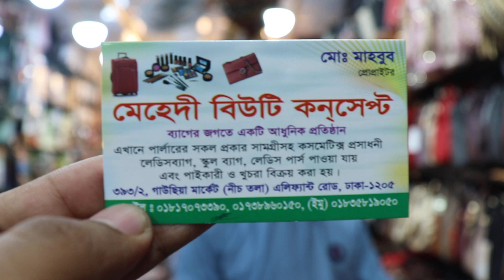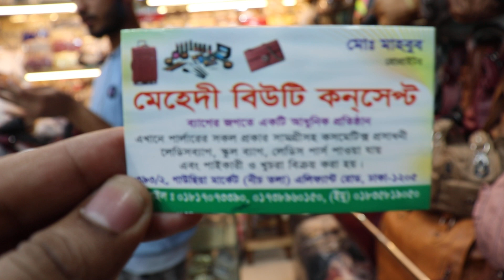৫৫০টাকায় ভালো মানের অফিসিয়াল ও পার্ট ব্যান্ডের ব্যাগ কালেকশনllStylish office& College bag for Girls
৫৫০ টাকায় ভালো মানের অফিসিয়াল ও পার্ট ব্যান্ডের ব্যাগ কালেকশন ll Stylish office & College bag for Girls